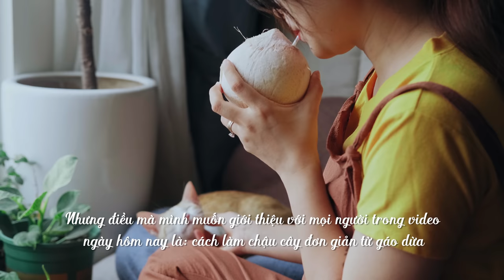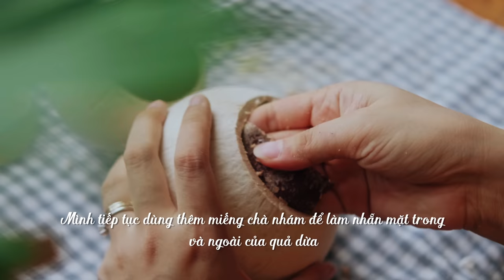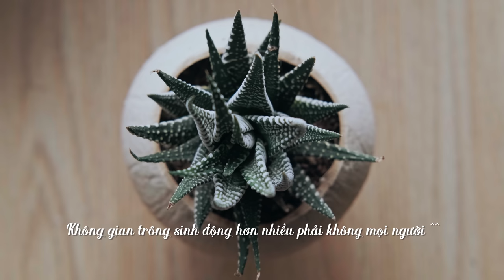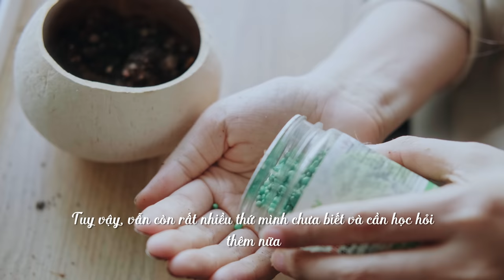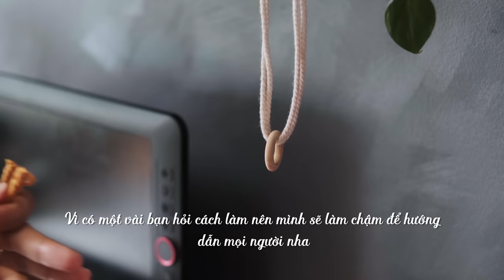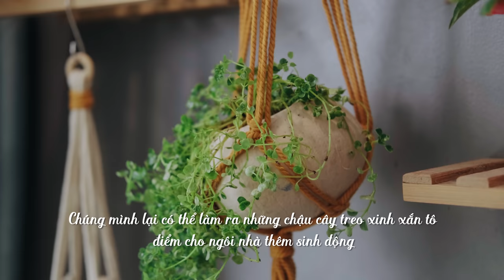Sub) Simple Plant Pots made of Recycled Coconut Shell | DIY Hanging Pots by Macrame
I hope these recycling ideas can be useful to you to have more ideas to decorate your home.

00:00 Intro
00:30 Preparing Coconut shell
03:00 Standing Pots
04:50 Hanging Pots

[ VIDEO DETAILS ]
Camera: Fujifilm X-T3, X-T4
Lens: Fujinon 35F2, Fujinon 18-55 F2.8
Picture profile: F-Log
Editing Software: Davinci Resolve 17

It's Been So Long - Cody Francis
Pina Coladas - Las Lunas
Link Your Arms - Adelyn Paik